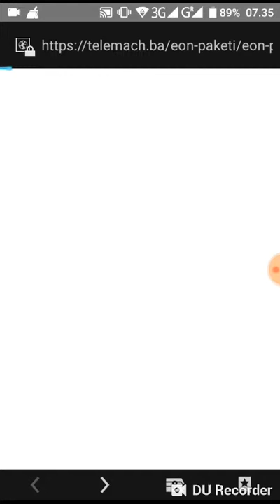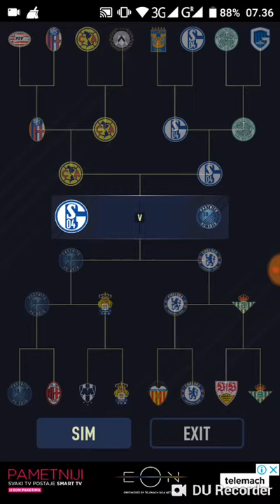02. новембар 2018.